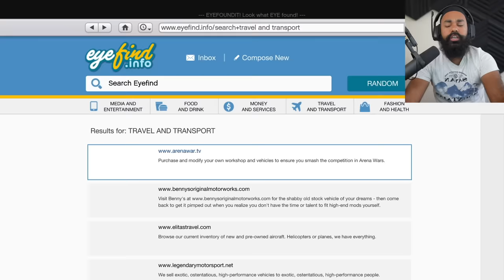NEW $4,500,000 INDESTRUCTIBLE CAR | GTA 5